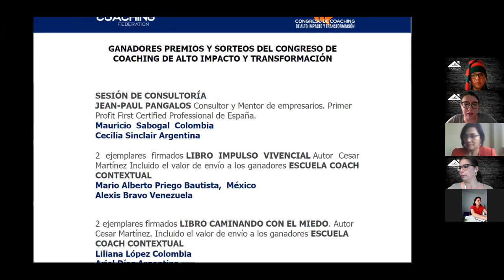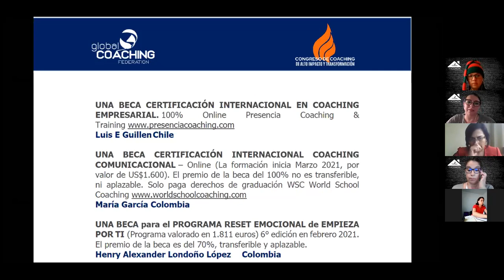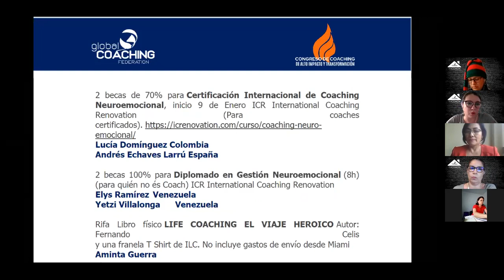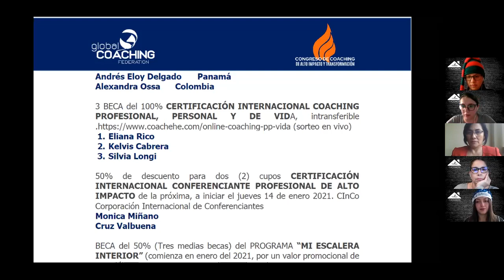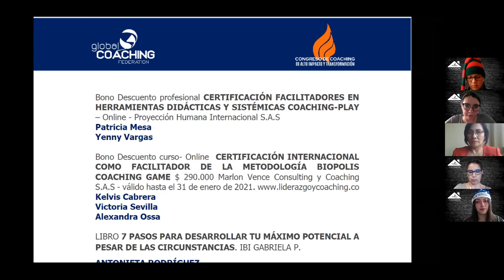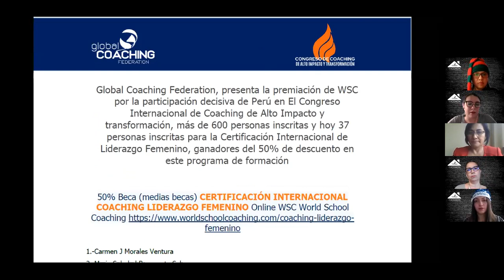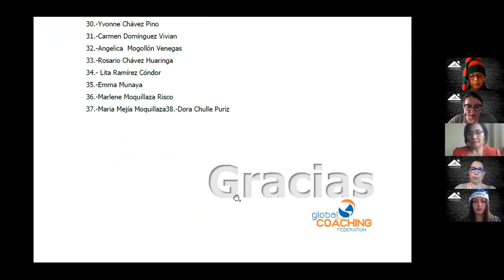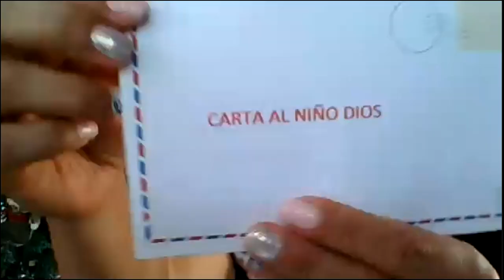Efecto F, Reconecta con la Navidad !!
Coaches de la Felicidad de Human Ecology University